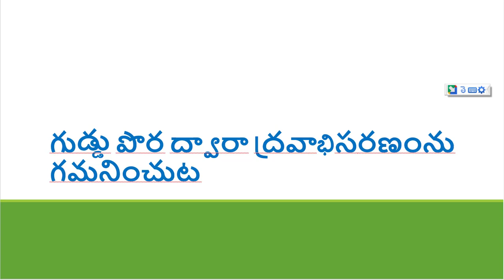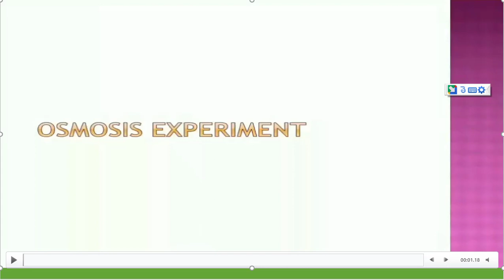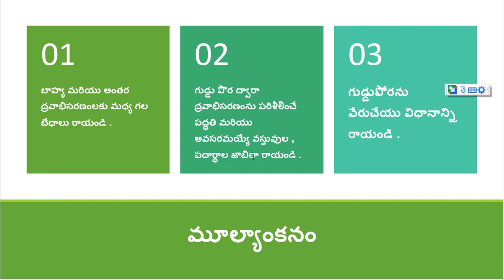గుడ్డుపొర ద్వారా ద్రవాభిసరణం 9th తెలుగు మీడియం